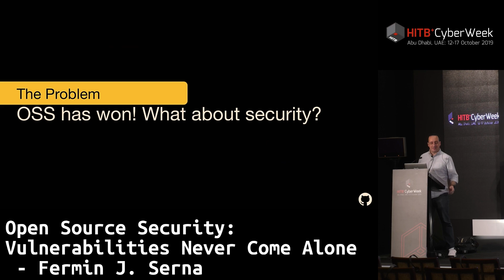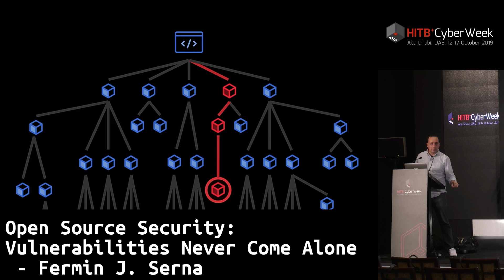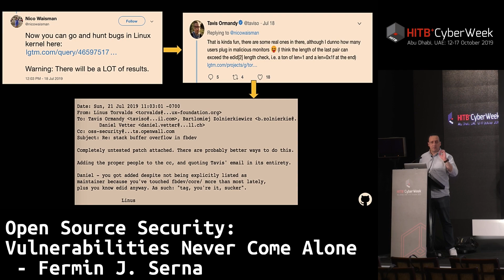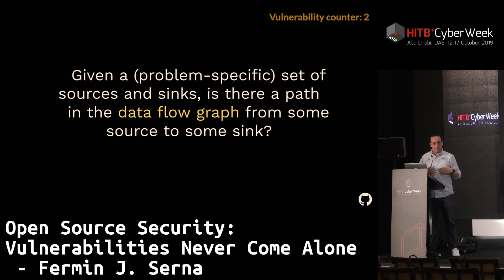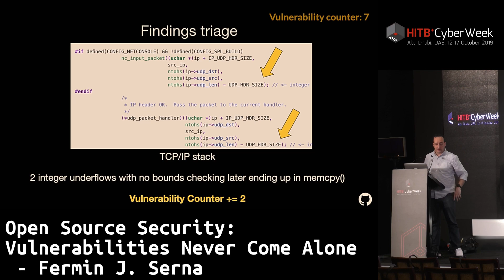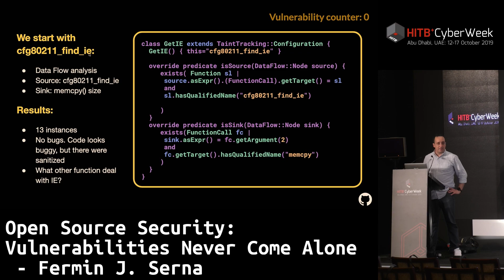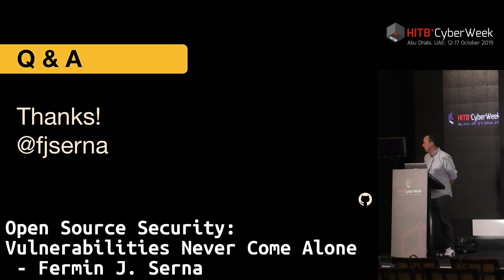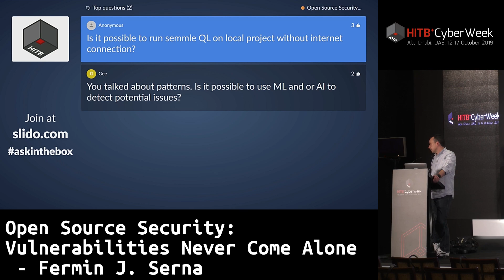HITBCyberWeek D3T2 - Open Source Security – Vulnerabilities Never Come Alone - Fermin J. Serna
Open source has won and is here to stay, but it comes with challenges. Open Source security is one of them that we face as an industry. We all consume it but what about its code quality, security practices, …

Over the last 3 months, Semmle Security Research Team has been triaging all open source CVEs and engaging on a subset of those performing variant analysis trying to uncover what it was missed.

During this talk we will present some of these cases where we used QL to perform variant analysis, in addition to some others where we performed the full research (seed vulnerability and variant analysis) such as u-boot.

Fermin J. Serna is a Computer Science Engineer graduated from the prestigious Madrid’s UCM currently working as Chief Security Officer at Semmle responsible for protecting corporate assets as well as running the security research team focused on open source security.

Previously to Semmle he served as Head of Product Security at Google for almost 8 years where he build, run and oversaw the application security program for Google products. Fermin has also worked at Microsoft at the MSRC Engineering team where he envisioned and built the industry recognized EMET tool. Fermin also served as CTO and co-founder of NGSEC and S21SEC in Spain.

Fermin has found, been credited and published multiple security vulnerabilities on software developed by Microsoft, Google, Adobe, Oracle and open source (dnsmasq, glibc, …). Because of this Fermin has been recognized with multiple awards including a RootedCon lifetime achievement award and two nominations, one winner, of a Pwnie award for Best client side bug in 2016. Fermin is also a regular speaker at security conferences such as BlackHat, Syscan, Bluehat, H2HC, Rootecon, DeepSec, Source & Summercon.